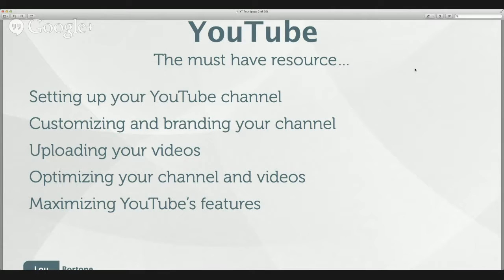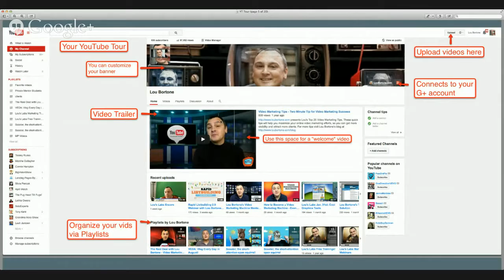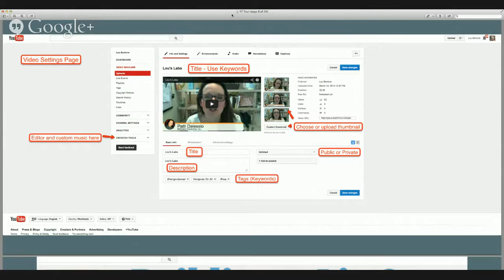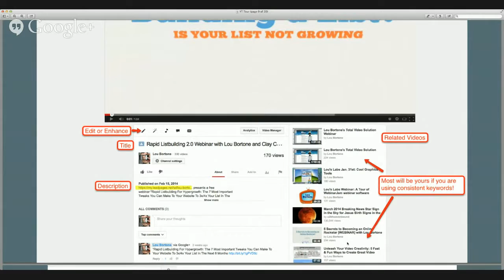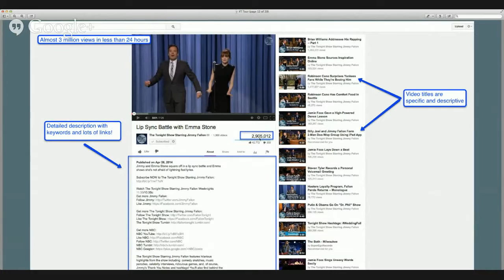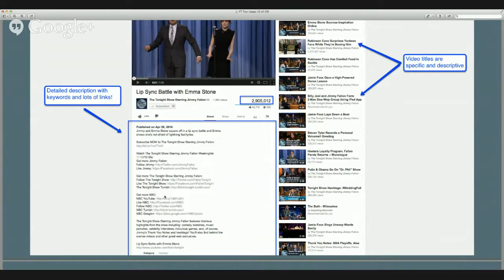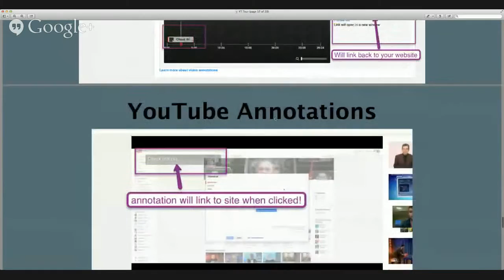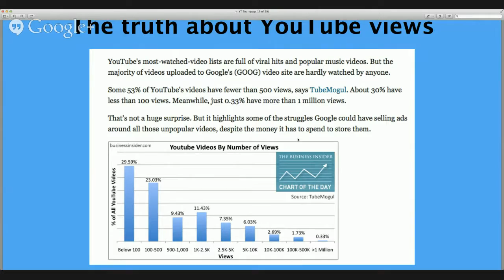Why Youtube is a Must for Your Business - Health Jams Episode 6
On this episode of Health Jams, Lou Bortone, video marketing expert, does a deep dive into how to optimize your Youtube videos Lou Bortonefor maximum exposure and traffic!   Lou Bortone has worked for international media brands like Fox, NBC, and E! Entertainment Networks.  He is known as "the video guy to the on-line superstars" having worked with Ali Brown, Michael Port, Mari Smith, Nancy Marmalejo, and other rising on-line superstars. Lou is a sought after expert for many aspects of video marketing, but one of his specialties is YouTube Channel Optimization.  Lou's tips quickly yield enhanced visibility for all who implement them.